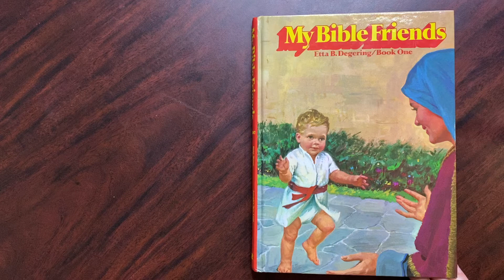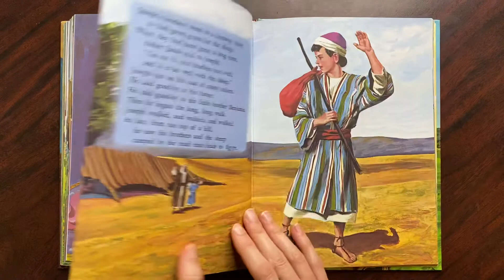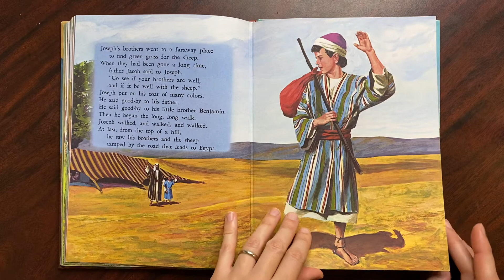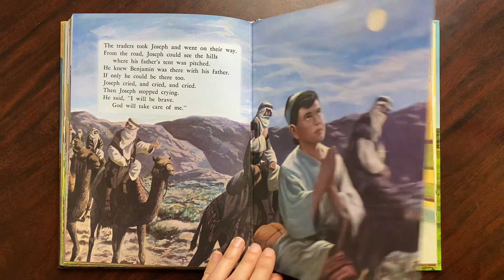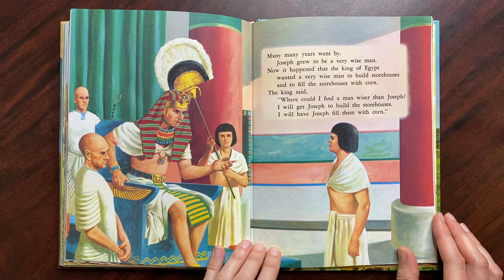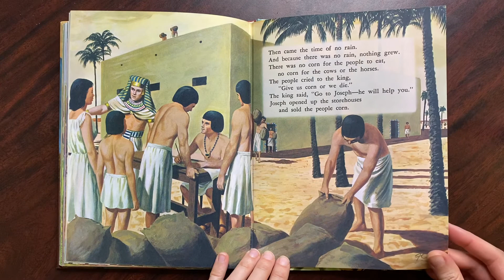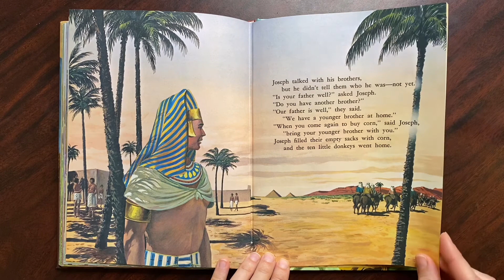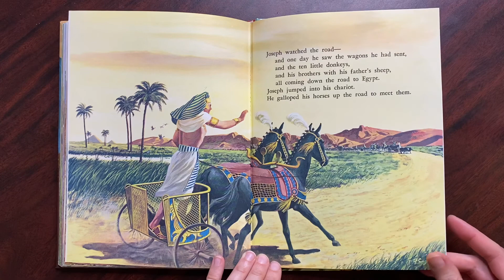Joseph Sold as a Slave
My Bible Friends: Joseph Sold as a Slave by His 11 Older Brothers